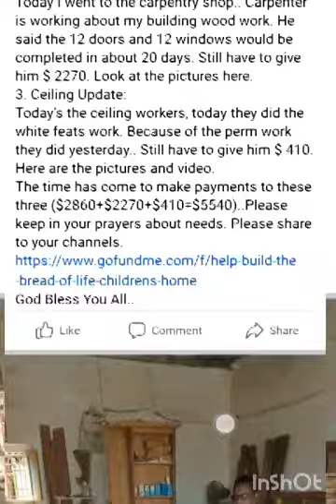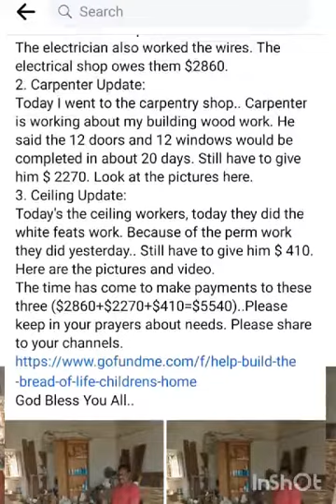Today "BUILDING" Update (Feb 15, 2022):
I have been updating my pages every day since building works started on January 10th 2022. My friends are shared to my update in their pages..Every day, I am saying thanks to God..
Every day I updating the work that is going on in the building.. I have posted with pictures and video of the work going on today.
See pictures below:
1. Electrical work Update:
The electrician also worked the wires. The electrical shop owes them $2860.
2. Carpenter Update:
Today I went to the carpentry shop.. Carpenter is working about my building wood work. He said the 12 doors and 12 windows would be completed in about 20 days. Still have to give him $ 2270. Look at the pictures here.
3. Ceiling Update:
Today's the ceiling workers, today they did the white feats work. Because of the perm work they did yesterday.. Still have to give him $ 410. Here are the pictures and video.
The time has come to make payments to these three ($2860+$2270+$410=$5540)..Please keep in your prayers about needs. Please share to your channels.